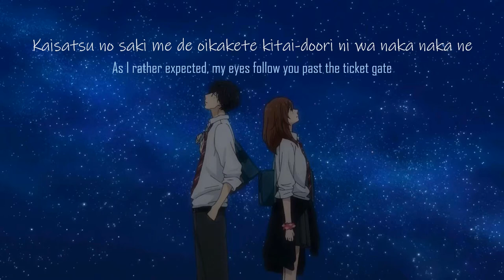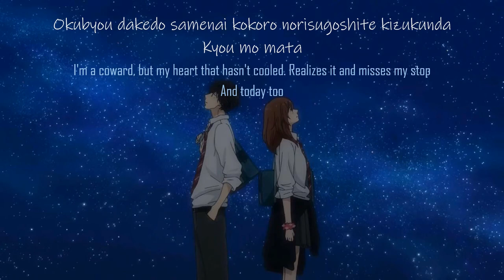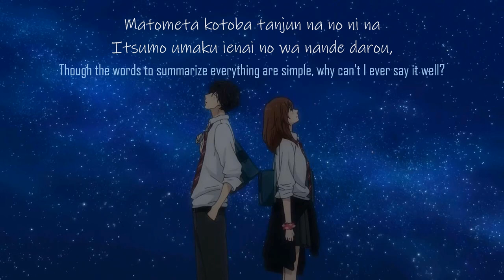Ao Haru Ride ED | Fujifabric - Buruu [Blue] (Lyrics with English Translation)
A fan-made lyrics video with english translation of Buruu (Blue) from ending theme of anime Ao Haru Ride.
Been a while since I last updated. Hello guys +_+

Title:  Buruu
Anime:  Ao Haru Ride
English Title: Blue
Type of Song: Ending
Appears in: Ending Theme
Performed by: Fujifabric
Composed by: Yamauchi Souichirou
Arranged by: Yamauchi Souichirou
Lyrics by: Yamauchi Souichirou